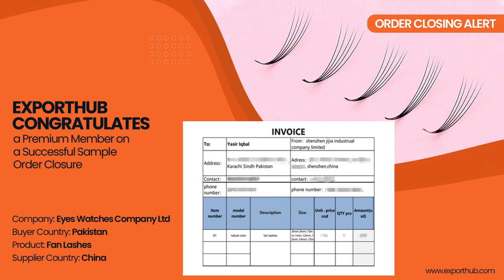Orders For Eye Lashes Closed By ExportHub